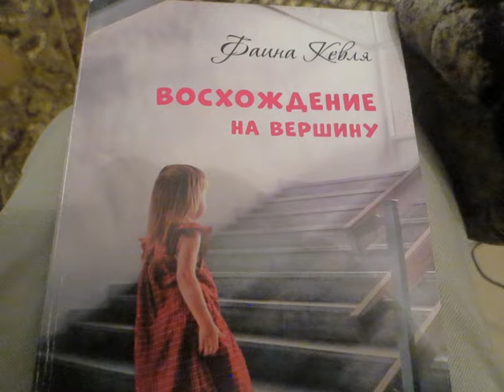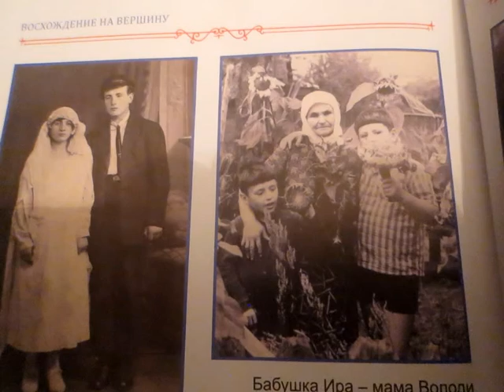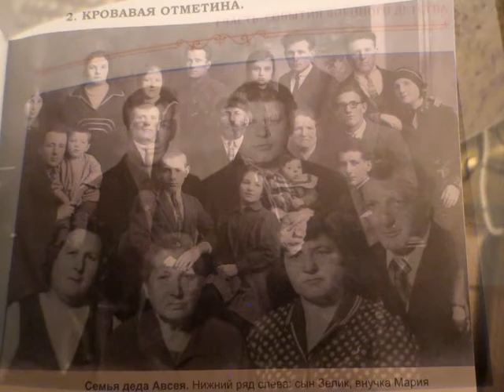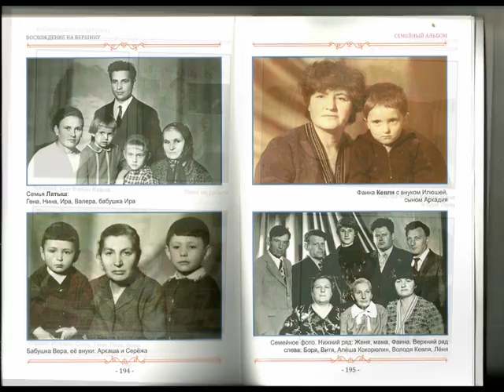Фаина Кевля и ее восхождение на вершину